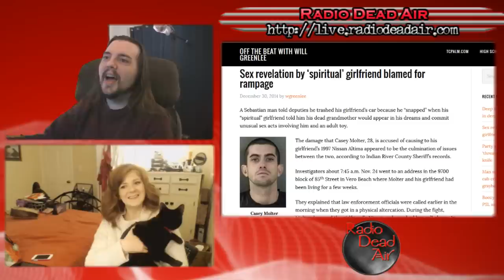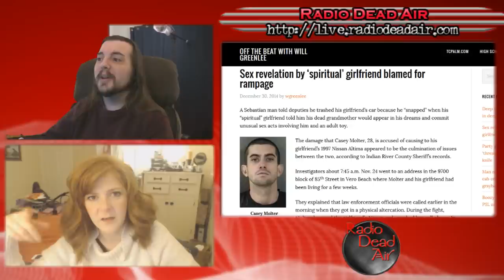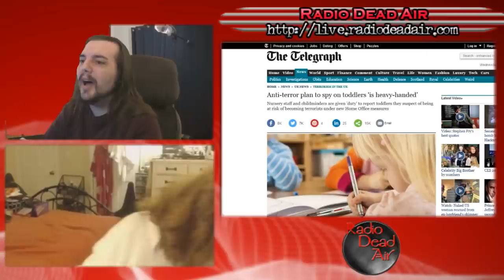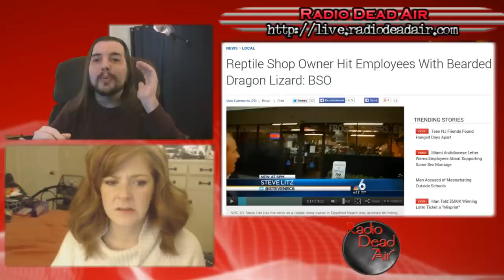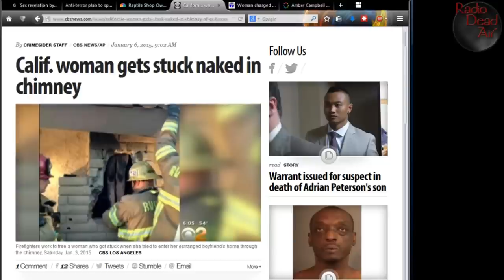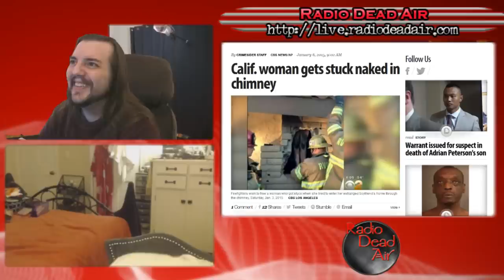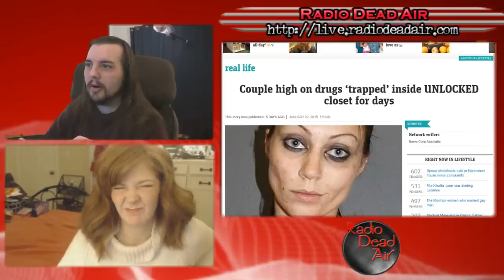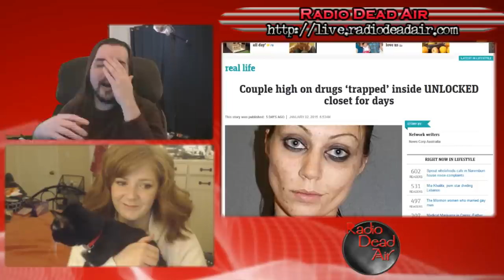WTFIWWY Live - The R. Kelly Conundrum - 1/5/15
This week: the UK is on the lookout for terrorist toddlers, there's something stuck up in the chimney and it's naked, and a woman smuggles a gun the hard way ... again ...